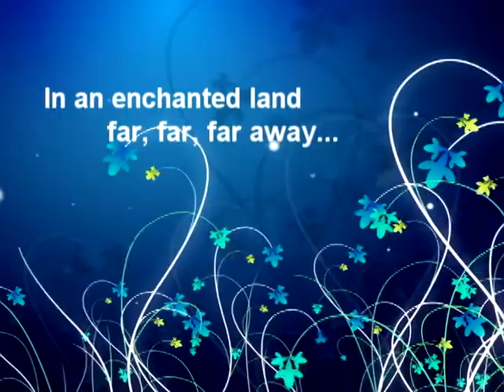Bullet Bitches Book Trailer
Book Trailer for Novel by Julia Press Simmons and Junnita Jackson